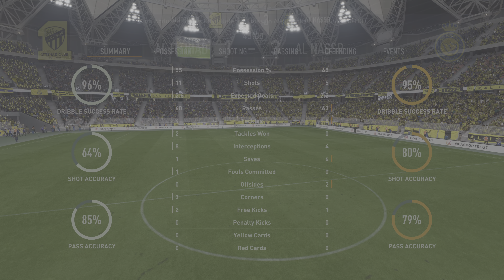FIFA 23 |AL-ITTIHAD VS AL NASSR | 4K 60FPS | PS5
Gracias por mirar nuestros videos!fifa23